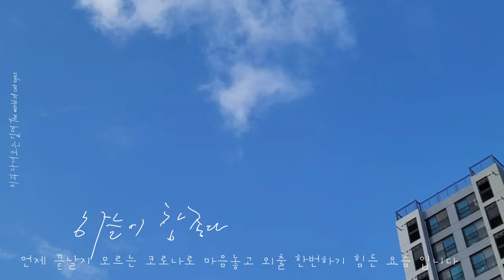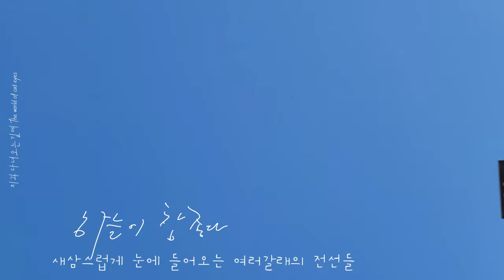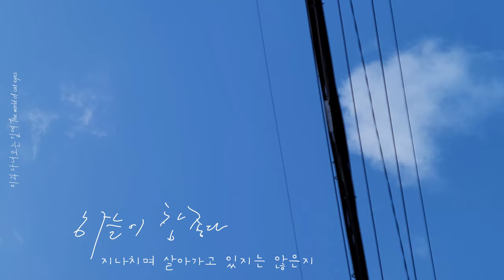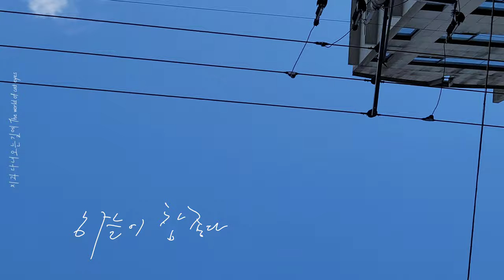눈이 부시게 푸르른날은 그리운 사람을 그리워하자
푸르른날
시: 서정주
노래: 스윗소로우(원곡: 송창식)

눈이 부시게 푸르른 날은
그리운 사람을 그리워하자
저기저기 저 가을 꽃자리
초록이 지쳐 단풍드는데
눈이 내리면 어이 하리야
봄이 또 오면 어이 하리야
내가 죽고서 네가 산다면
네가 죽고서 내가 산다면
그리운 사람을 그리워 하자

KineMaster
CapCut
Inshot
VLLO
Video Maker
Power Direct
Background Eraser
Snapseed
글씨팡팡
멸치